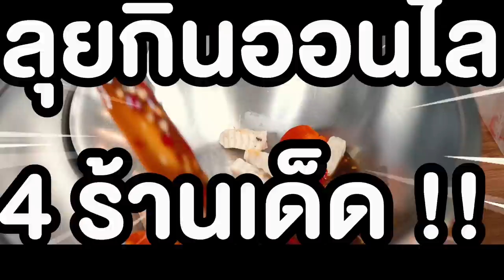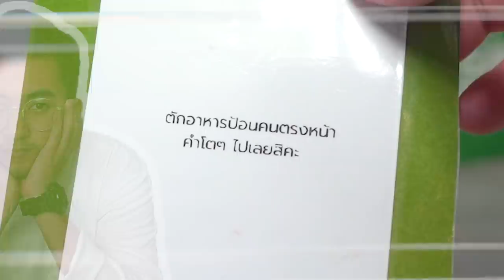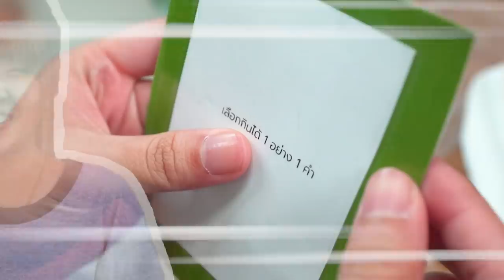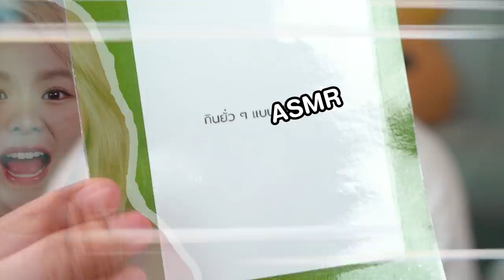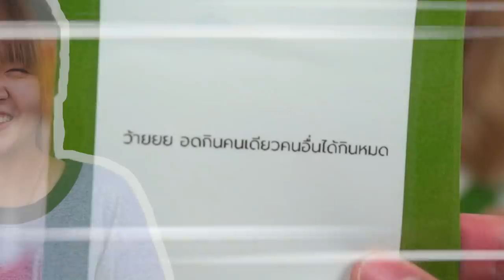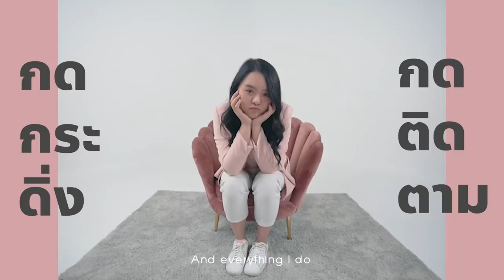ตะลุยกิน 4 ร้านเด็ด 11 เมนู!! โซ้ยยำ 3 ไข่คั่วปลาร้าสุดนัว แซ่บยั่วน้ำลายแตก 🌶🔥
ตะลุยกินเหมือนเดิม เพิ่มเติมคือไม่ต้องออกจากบ้าน!!
วันนี้โมขอแนะนำ 4 ร้านส้มตำแซ่บซี๊ดดดดดดด ไก่ย่างร้อนๆ
งับปีกไก่พร้อมจกข้าวเหนียวนุ่มๆ โซ้ยยำนัวระเบิด!
อร่อยขนาดนี้แต่อยู่กรุงเทพฯ~
ลดทั้งร้าน 15% ตั้งแต่วันนี้ -13 มี.ค. 65 นี้เท่านั้น

*เฉพาะร้านและสาขาที่เข้าร่วมรายการ